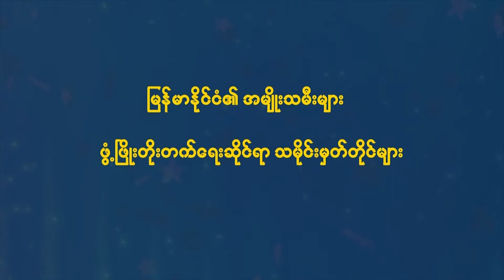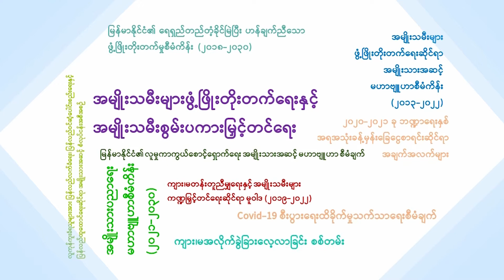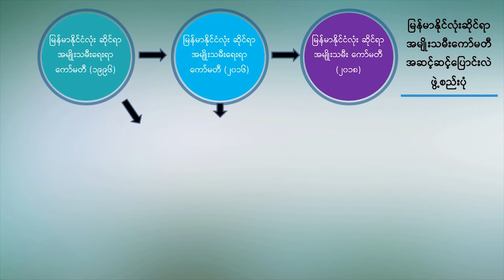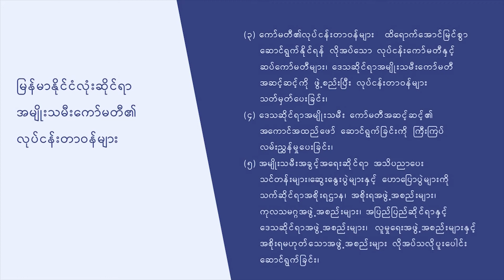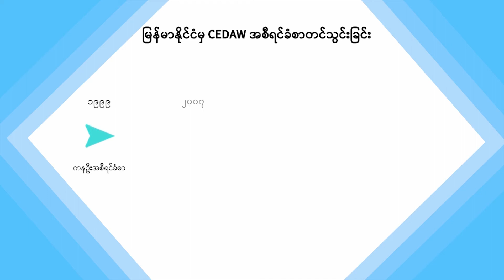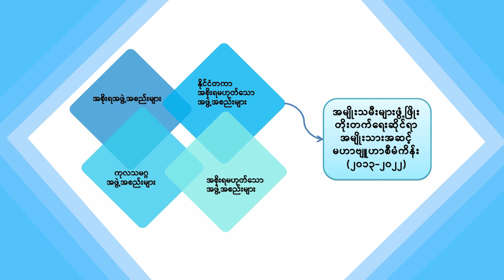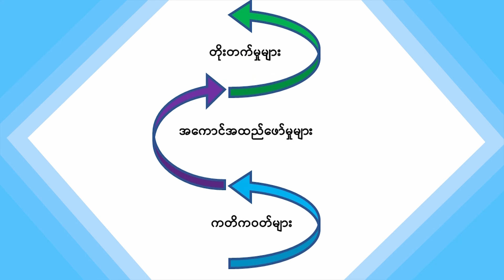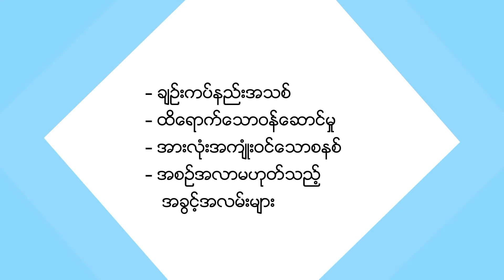မြန်မာအမျိုးသမီးများ ဖွံ့ဖြိုးတိုးတက်ရေးဆိုင်ရာ သမိုင်းမှတ်တိုင်များ (၂၀၂၁)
မြန်မာအမျိုးသမီးများ ဖွံ့ဖြိုးတိုးတက်ရေးနှင့် စွမ်းပကားမြှင့်တင်ရေးအတွက်
မြန်မာနိုင်ငံ၏ သမိုင်းတင်ဆောင်ရွက်ချက်များကို အောင်ပွဲခံပြီး
လက်ရှိအချိန်မှစ၍ လာမည့်နှစ်များတွင်
နောင်မျိုးဆက်သစ်အမျိုးသမီးနှင့် မိန်းကလေးငယ်များအတွက် စွမ်းဆောင်ရည်မြှင့်တင်ပေးခြင်းဖြင့် ပိုမိုကောင်းမွန်ပြီး မည်သူတစ်ဦးတစ်ယောက်မှ နောက်ကျကျန်နေခြင်းမရှိတဲ့ အနာဂတ်တစ်ခု ပုံဖော်ထုဆစ်နိုင်ရေးအတွက်
အသက်အရွယ် ကျား၊ မ မရွေး အတူတကွ ပူးပေါင်းပါဝင်ရန် တိုက်တွန်းတင်ဆက်လိုက်ရပါသည်။